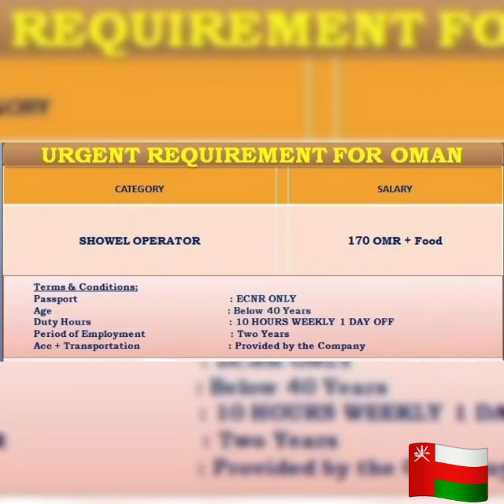Oman 🇴🇲 job vacancy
URGENT REQUIREMENT FOR OMAN 🇴🇲 CATEGORY SHOVEL OPERATOR Job Terms & Conditions SALARY 170 OMR + Food : ECNR ONLY : AGE 40 Years : DUTY 10 HOURS WEEKLY 1 DAY OFF : Two Years : Provided by the Company